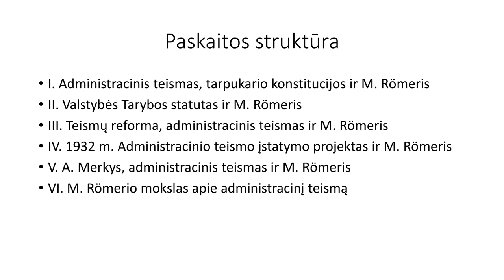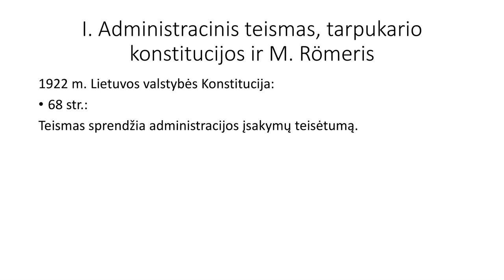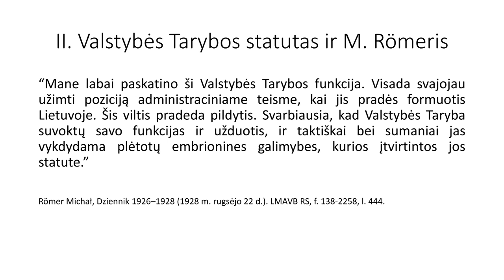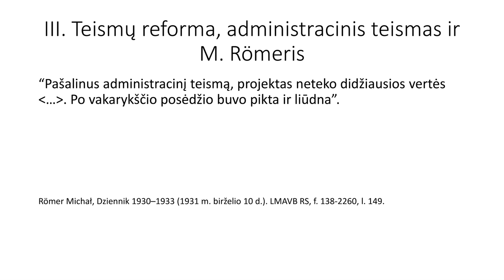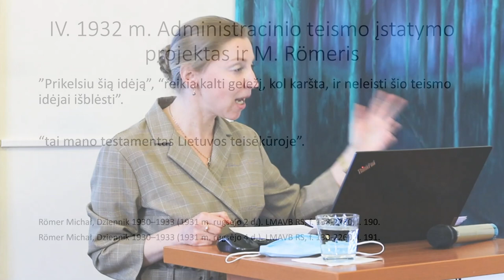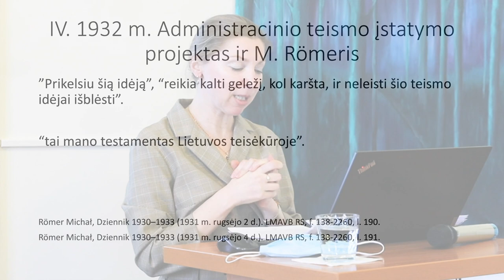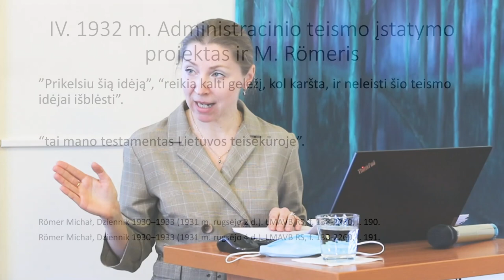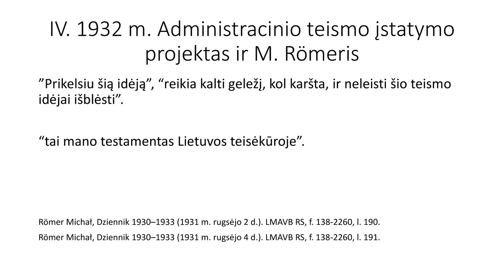„M. Romerio vaidmuo, steigiant administracinį teismą“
Mykolo Romerio universiteto Teisės mokyklos Viešosios teisės instituto prof. dr. Ievos Deviatnikovaitės vieša paskaita „M. Romerio vaidmuo, steigiant administracinį teismą“. Vieša paskaita rengiama I. Deviatnikovaitės monografijos „Administracinio teismo istorija Lietuvoje 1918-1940 m.“ pagrindu. Knygos leidybą finansavo Lietuvos mokslo taryba pagal Valstybinę lituanistinių tyrimų ir sklaidos 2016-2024 metų programą.

Paskaitos metu lektorė pristato administracinio teismo klausimą tarpukario Lietuvoje. Įvardytos institucijos, kurios atliko administracinio teismo funkciją, asmenybės ir jų darbai, siekiant įsteigti Lietuvoje administracinį teismą, analizuojamas išskirtinis M. Römerio vaidmuo. Paskaitoje remiamasi Vyriausiojo Tribunolo, kitų institucijų, nagrinėjusių administracines bylas, praktikos pavyzdžiais, ištraukomis iš M. Römerio dienoraščių, Seimo stenogramų, tuometinės spaudos. Paskaitos pagrindas – profesorės parengta ir leidybai parengta monografija „Administracinio teismo istorija Lietuvoje 1918–1940 m.“.

Turinys
0:00:00 Paskaitos struktūra
0:02:38 Administracinis teismas, tarpukario konstitucijos ir M. Römeris.
0:16:49 Valstybės Tarybos statutas ir M. Römeris.
0:30:20Teismų reforma, administracinis teismas ir M. Römeris.
0:39:14 1932 m. Administracinio teismo įstatymo projektas ir M. Römeris.
0:46:10 A. Merkys, administracinis teismas ir M. Römeris.